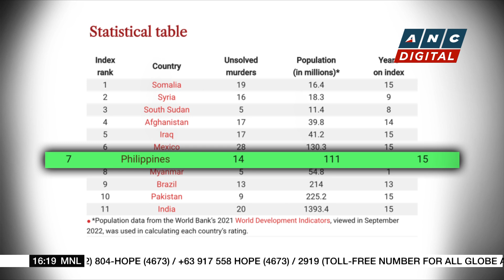PH still 7th in media watchdog's global impunity index | ANC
Rundown: The Philippines is still among the worst countries in prosecuting killers of journalists.